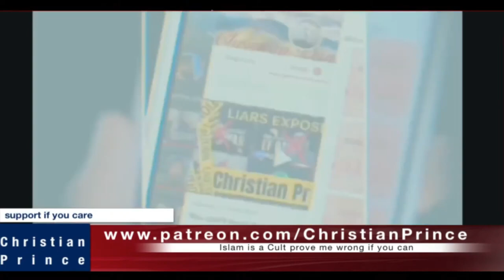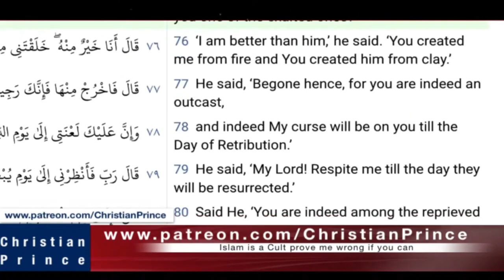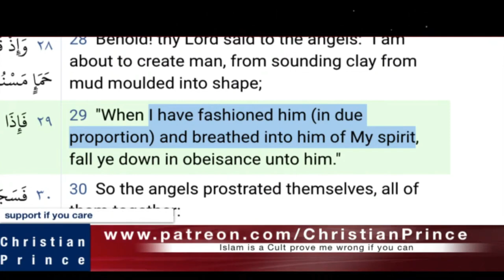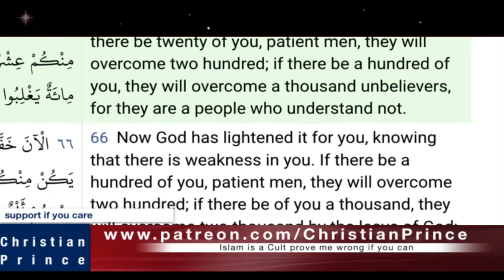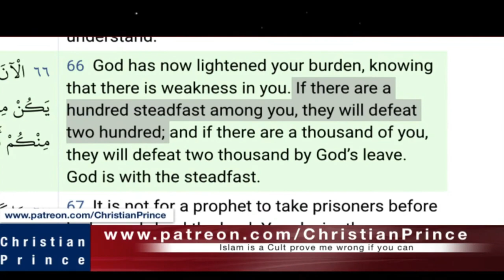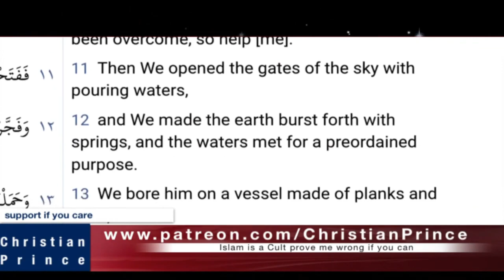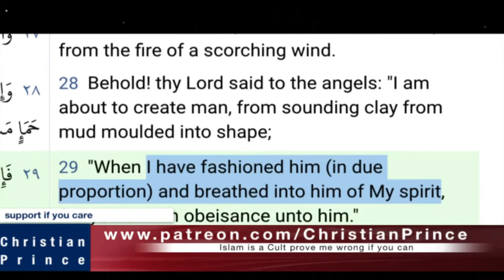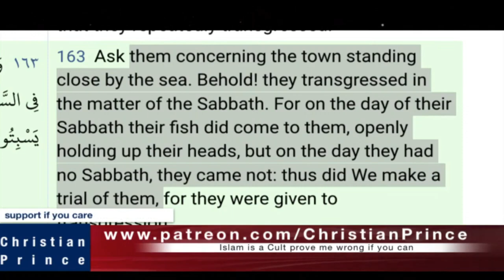Christian Prince Re-Runs: Hot debate - 3+ Muslims vs Christian - Jesus vs Allah, Part One